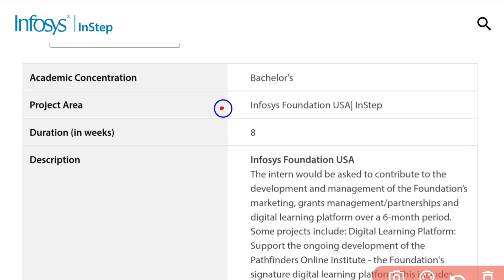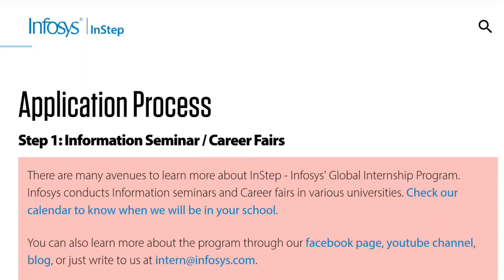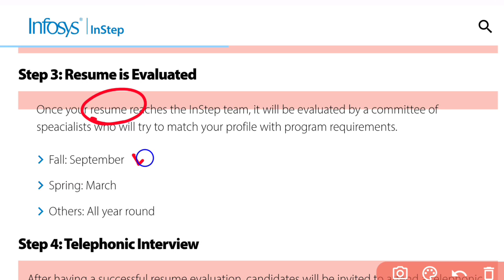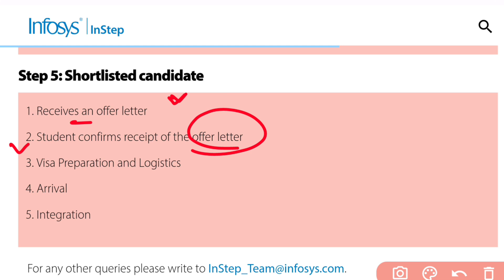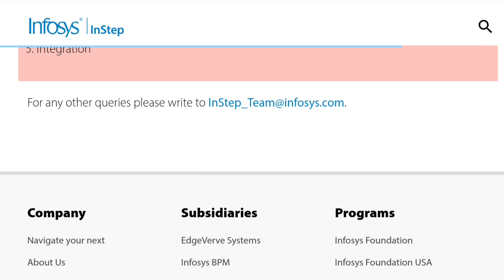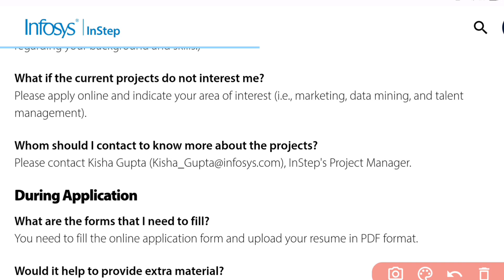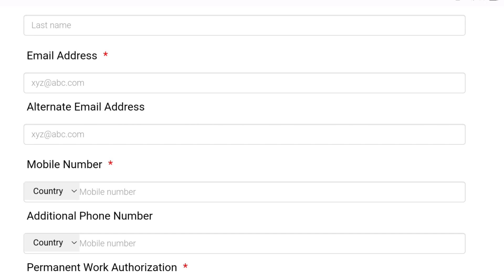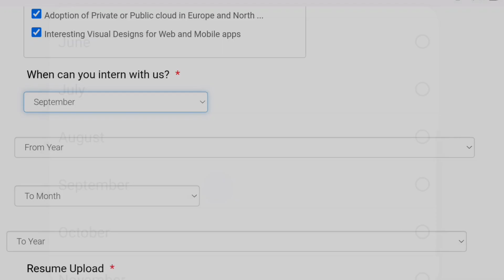Central Govt Jobs | Latest Jobs in Telugu | Best Jobs in Telugu | Jobs Search Telugu | Job Updates